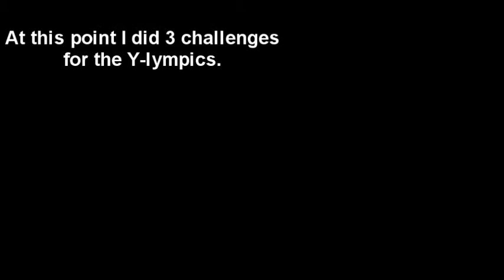Terraria part 29: I'm bad at being calm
In the remaining 2 parts I go a little crazy and to the end I didn't calm down. So expect to see me do some crazy stuff in these 2 parts.